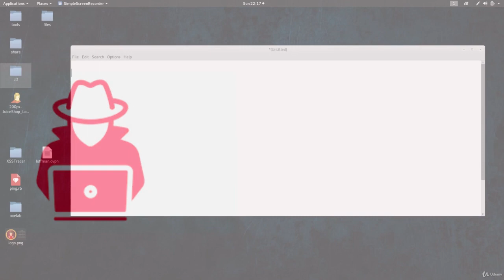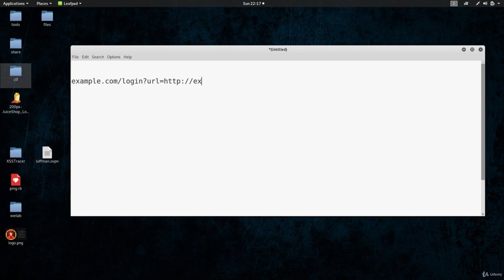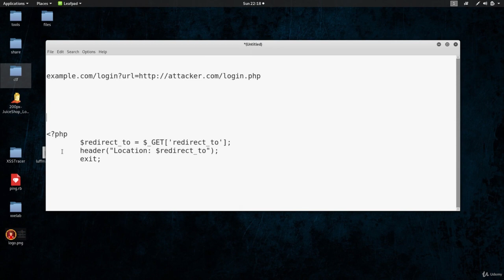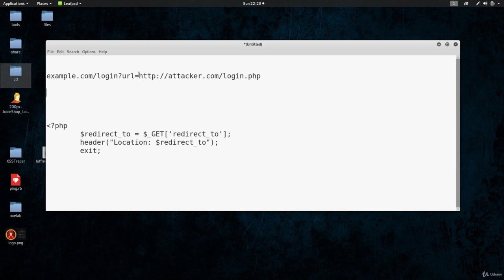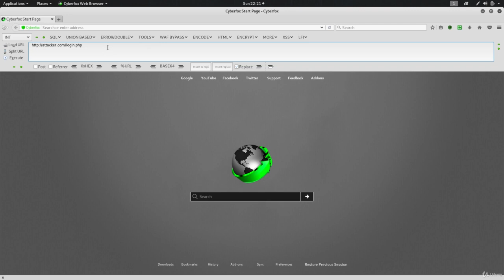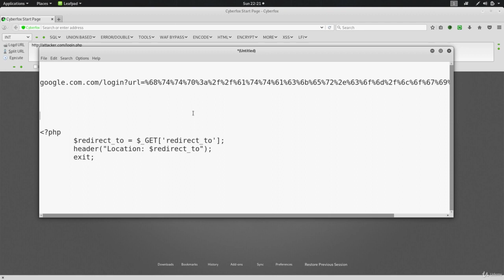Lecture 105- Open URLRedirection - Explained